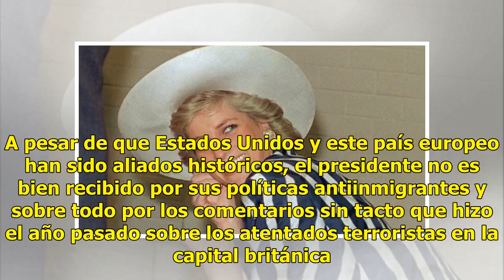El día que Donald Trump intentó conquistar a la Princesa Diana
La visita de Donald Trump a Reino Unido ha provocado numerosas protestas en Londres y sus alrededores. A pesar de que Estados Unidos y este país europeo han sido aliados históricos, el presidente no es bien recibido por sus políticas antiinmigrantes y sobre todo por los comentarios sin tacto que hiz...